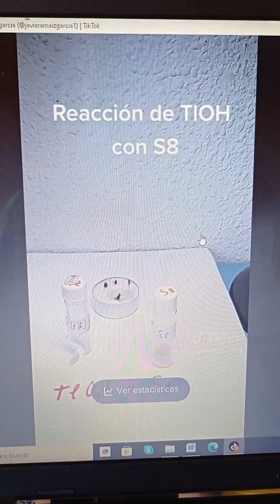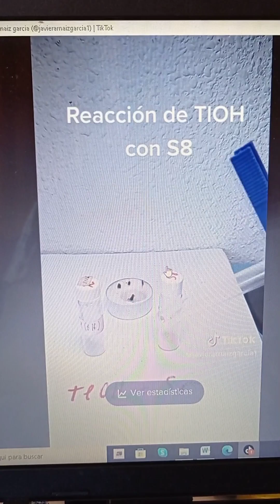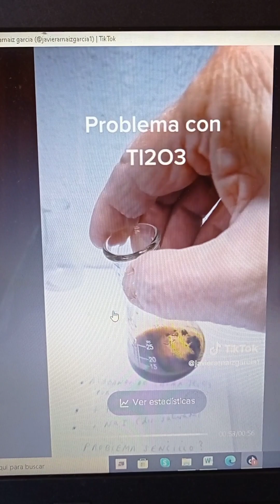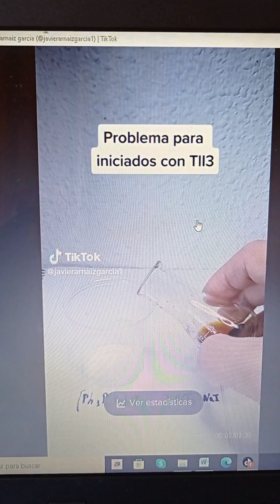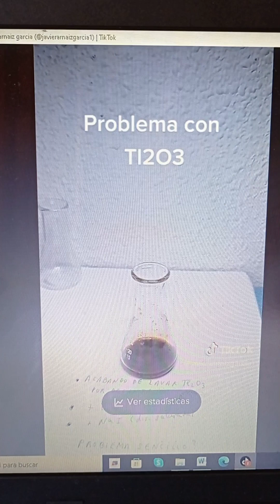Problema con talio.